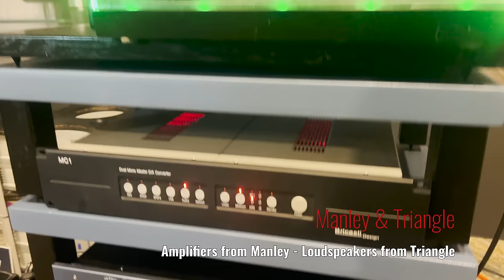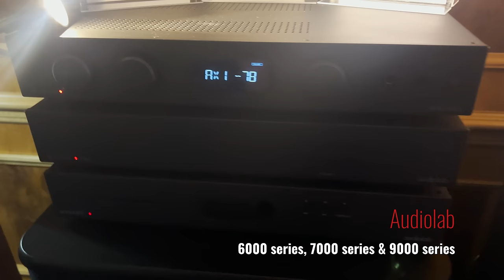Bristol HiFi Show 2024 - All the latest and hottest news!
Show report from Bristol HiFi Show 2024.

Equipment used:
Shure MV88+ Microphone
iPhone 15 Pro

NEWS From:

Tannoy: Super Gold Monitor
Rega: New power amplifier, New speaker from Concrete
Wharfedale: Super Denton
LEAK: Sandwich 250
Wilson Benesch: Discovery 3zero.
Fyne Audio: Vintage X
Harbeth: NLE
Focal: Aria X

00:00 Tannoy - Super Gold Monitor
00:51 Wharfedale Super Denton
01:06 Wilson Benesch - Discovery 3zero
01:36 Linn 360 flagship loudspeakers
02:07 New REGA Concrete loudspeaker AYA
02:24 Corinum series from Acoustic Energy
02:38  Diora Acoustics & Gryphon - HUGE! Apex mono blocks
03:24 Fyne Audio - New special edition series.
04:32 LEAK Sandwich 250
04:50 Return of LOCKWOOD!
05:41 Wharfedale AURA
06:10 New Fyne Audio Vintage X & Accuphase
06:52 KUDOS Audio Titan 505
07:17 ???
07:40 English Acoustics
08:16 AudioNote
08:42 ??
09:06 Innuos / Sonos Faber
09:14 Rega - New SOLIS power amplifier / Mercury preamplifier
10:00 Quested / Ultrafide
10:30 Tannoy Stirling GR / Western Electric  91E / Auralic
10:57 Dali Menuet SE, Lyngdorf TDAI 2200
11:13 Rotel Michi Mono blocks, SME, Plinius
11:35 ProAc
11:50 Chord
12:08 RFC Reference Fidelity Components
12:27 Rogers
12:54 Eversolo, Revival Audio, Erzetich headphones
13:31 Origin Live & AVID
14:10 Harbeth
15:06 LOCKWOOD.& QUAD Artera Mono
15:20 Russel K
15:39 ClearAudio turntables
16:04 Graham & Exposure
16:22 EPOS & T+A
16:51 Focal Sopra
17:15 NEAT Acoustics, Welltempered Versalex
17:34 Cyrus Audio & Audio Physics
18:03 NAIM & Dynaudio
18:31 TRILOGY amplifiers
18:53 PMC
19:30 Manley & Triangle
20:09 Audiolab 6000, 7000, 9000 series
20:26 Wharfedale AURA, Elysian, Diamond and Heritage
21:08 SolidSteel
21:29 Chord / ATC
21:48 LEEMA
22:22 Audio Detail
22:53 REL / KEF
23:41 TELEGRAFER
23:53 KANTO
24:10 FYNE AUDIO / REGA
24:28 RUARK
24:51 Amphion / HEGEL